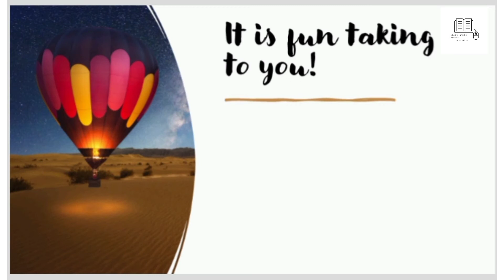10 Different ways to Say Nice to meet you